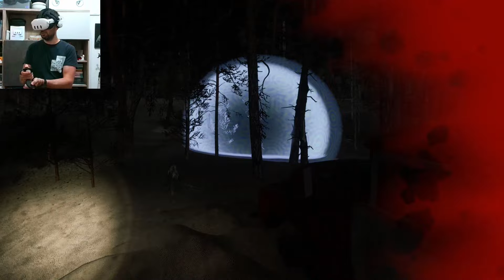STALKER 2 in VR è già QUI! Into the Radius 2 early access in COOP con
Supporta il canale acquistando quello che vuoi su Amazon senza spendere un centesimo in più con questo link referral

Into the Radius è lo STALKER della VR, e si ripresenta con un secondo capitolo pieno di novità tra cui la coop, ma anche pieno di problemi essendo in EA ancora per un anno almeno... Ma se avete pazienza e volete supportare il progetto, sappiate che le premesse, come vediamo nel video, sono buonissime! Ringrazio CM Games per avermi fornito 2 chiavi per provare la coop.

Link referral per ottenere il credito sullo store non appena attivi il tuo nuovo visore Quest

Link per ottenere il 25% di sconto sui giochi e le app Quest/Rift che possiedo (compreso Virtual Desktop)

Link referral per acquistare chiavi di giochi PC scontati tutto l’anno su Kinguin

Se acquisti attraverso uno dei prossimi link referral di Amazon, non paghi niente in più, ma io guadagno una piccola percentuale che userò per mantenere il blog ed il canale YouTube.

Acquista Meta Quest 3
Acquista PlayStation VR2
Acquista DPVR E4
Acquista Pimax Crystal

Router consigliati per la PC VR wireless:
Wi-Fi 6E (AXE) - TP-Link Archer AXE75 AXE5400
High End (AX) - Asus RT-AX86U
Low End (AX) - Netgear WAX202

La mia configurazione PC:

Processore: AMD Ryzen 7 5700X3D
Scheda madre: ASUS PRIME B550M-K
Memoria RAM: Patriot Viper 4 Blackout Series DDR4 32GB
Scheda video: ASUS TUF GeForce RTX 3080 10GB
Hard Disk primario: SanDisk Extreme Pro SSD 480 GB
Hard Disk per i giochi: Sabrent SSD Interno 1TB Rocket Nvme PCIe 4.0
Case: BitFenix Nova Mesh SE TG
Alimentatore: Kolink Enclave PC 80 Plus Gold 700 Watt
Dissipazione: Noctua NH-U12S + Noctua NF-S12A PWM

Il mio volante:
Logitech G923 TRUEFORCE
GT Omega PRO Supporto per Volante

Il mio joystick:
Thrustmaster PS3/PC Joystick Flight S